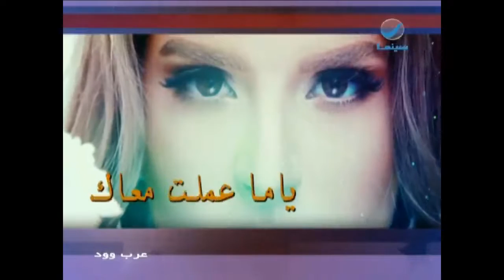عرب وود | شيماء سعيد تعود من تركيا بعد تصوير كليب "أحاسيس بنات"